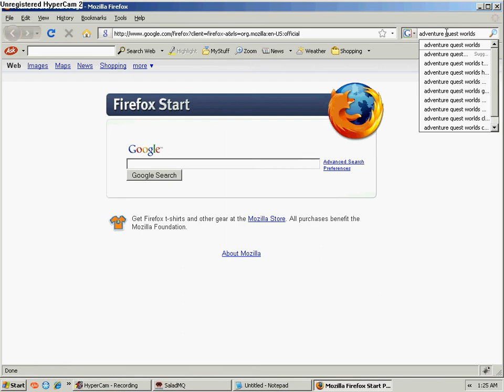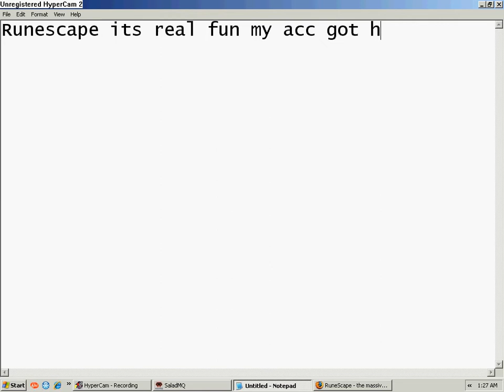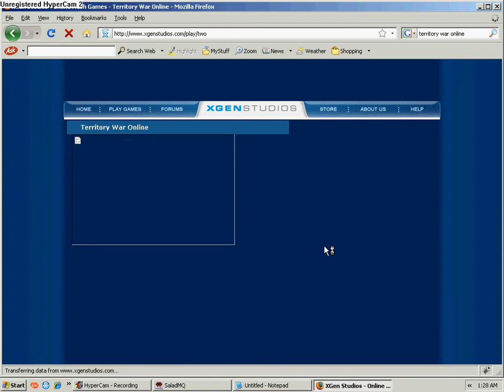fun mmorpgs no download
there fun i made it quick